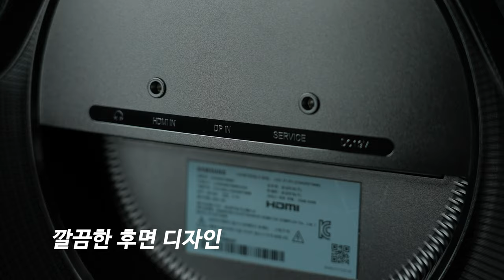1000 R 곡률의 편안함! 삼성전자 오디세이 G5 C34G55T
21:9 모니터를 쓰고싶은데 어떤걸 고를지 고민하시고 계신 분은 주목! 34인치의 적당한 크기와 1000 R 곡률을 적용하여 더 완벽한 몰입감을 주는 모니터 삼성전자 오디세이 G5 C34G55T를 소개합니다!